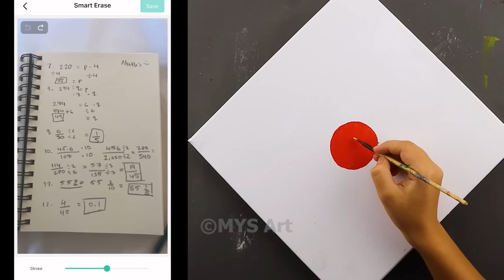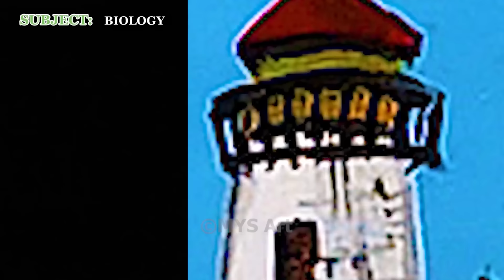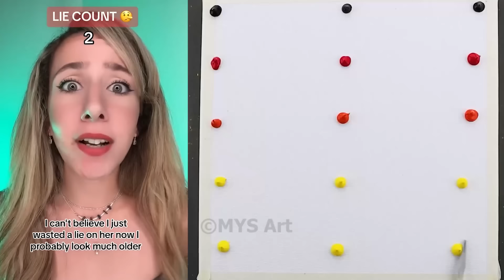*1 Hour* 🎨 Text To Speech 🎨 ASMR Satisfying Art | @Amara Chehade | POVs Tiktok Compilations 2024 #13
*1 Hour* 🎨 Text To Speech 🎨 ASMR Satisfying Art || @Amara Chehade || POVs Tiktok Compilations 2024 #13

Amara Chehade, Povs, funny, virals, 2024